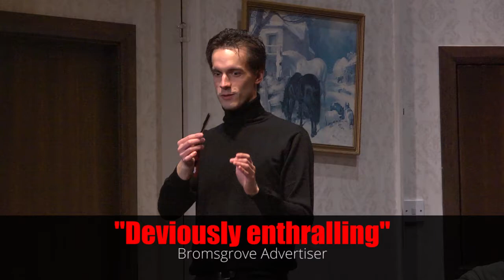Gallowglass - Feb 20-24 at Norwich Theatre Royal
Get ready for a winter theatrical chiller from the pen of Ruth Rendell, writing as Barbara Vine. Gallowglass comes to Norwich Theatre Royal on Feb 20-25 with a cast including Paul Opacic (Bad Girls/Emmerdale/Hollyoaks), Richard Walsh (London's Burning), Karen Drury (Brookside), Dean Smith (Last Tango In Halifax) and Suffolk's Rachael Hart.